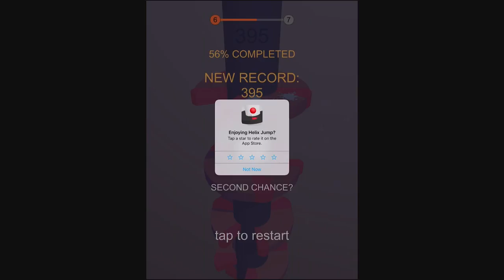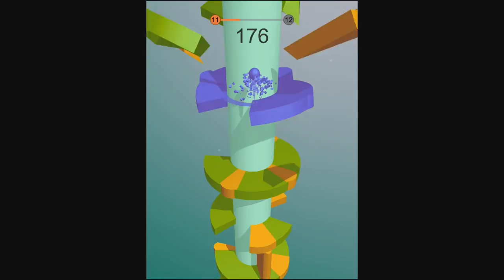Helix Jump - Gameplay Walkthrough Part 1 - LVL 2- 12 (iOS, Android)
Helix Jump - Free

Description
Exciting adventure of the bouncing ball through the helix tower labyrinth.

One-tap easy-to-learn controls, rich visual effects and addictive gameplay mechanics.